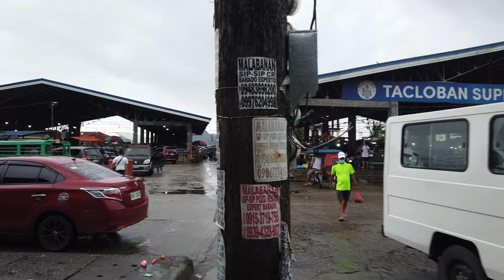[4K] PUBLIC MARKET TACLOBAN CITY Walking Tour (Philippines)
Use Camera 🎥 DJI Osmo Pocket 1
January/02/2022 Walk Tour tacloban public market
10:02 Am In the Morning